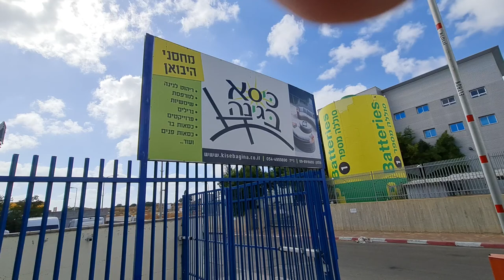ביקורת לקוח סמוי ציון 10 מ 10 ל כסא בגינה - בוצע ע"י constructive- audit.com